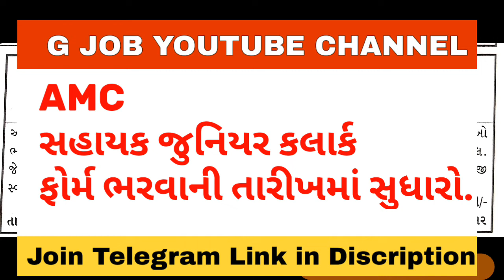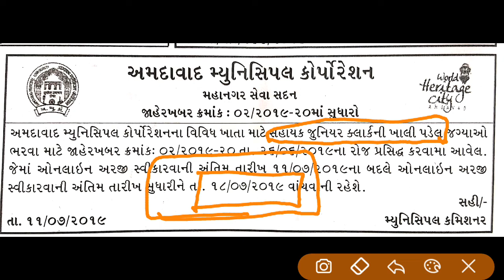AMC JUNIOR CLERK NEW UPDATE 2019 Must Watch